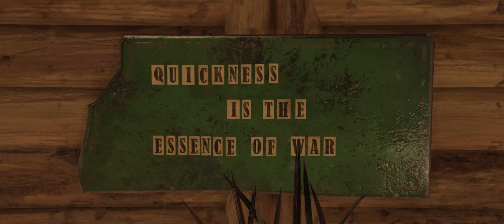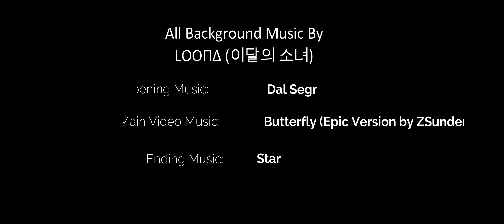Fallout 76 C.A.M.P. Build: Watoga Lake Temple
CAMP Lore

Upon leaving Vault 76 on Reclamation Day Choerry and her 3 older sisters decided that she, Momo and Romsae would check the status of a series of temples they used to frequent before the war while their half-sister Gowon was charged with learning the whereabouts of the Overseer.  Choerry decided that she would head down to the Watoga Lake Temple.  She found the temple in relatively good condition, assumingly spared massive destruction due to the protection of the nearby mountain.  With the help of the folks at Foundation, Choerry was able to repair the minimal damage to the temple and now serves as its caretaker and resident Martial Arts Master.  The sisters were all students at the temples studying various forms of Martial Arts before the bombs fell.  Those skills have proven very useful in their new reality.  The sisters have taken it upon themselves to pass on what they have learned to a new generation in Appalachia.

CAMP build notes

This is comprised of 3 builds:
-Main Temple which is a normal build using the CAMP build system. Fun note:  The temple was inspired by my Bromelia Plant on my balcony :)
-Bomb Shelter which has been converted to a sub-aquatic safe room and storage area built using the Utility Shelter.
-Training Dojo which was built using the Shelter Lobby.

All Background Music in this video

Closing background music: Star by LOOΠΔ